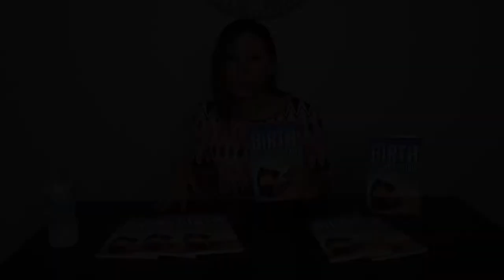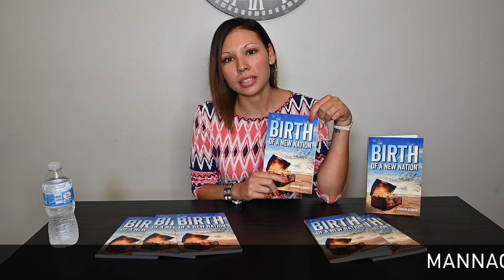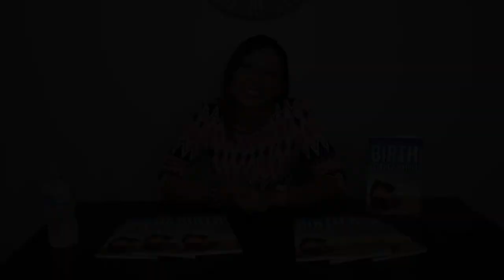Author Jennifer Francis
Birth of a new nation